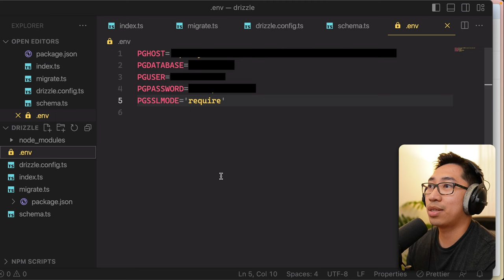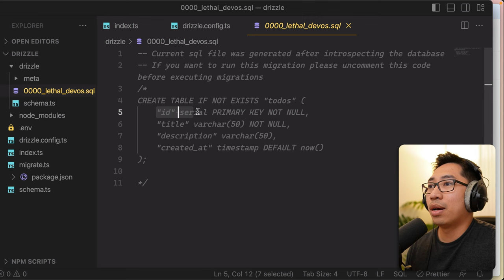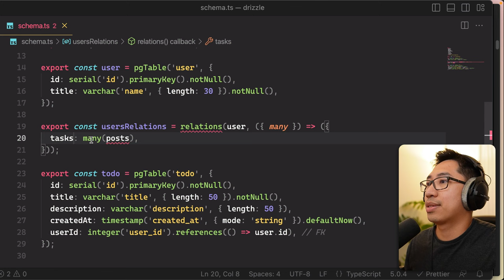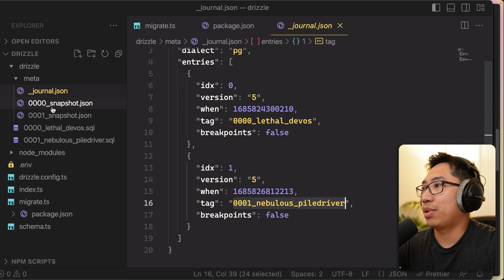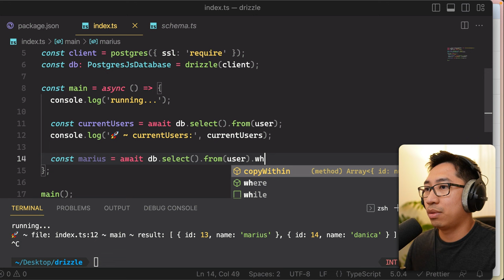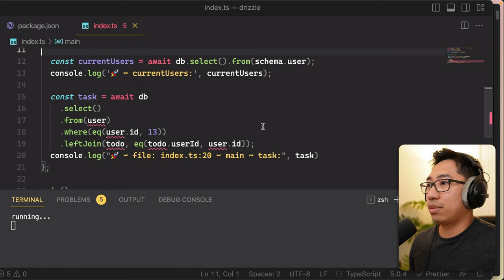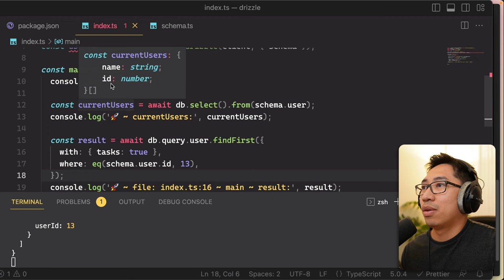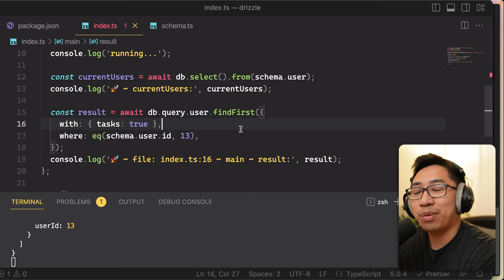Drizzle ORM First impressions - migrations, relations, queries!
In this video we take a quick look at the drizzle ORM to see if it's good enough to replace other options like prisma, typeorm, and Kysely. We'll create a simple application to test out creating migrations, running introspection, creating queries, and using relations. If you're looking for an orm for database queries that has very good typescript support but doesn't try to over abstract, you need check this one out!